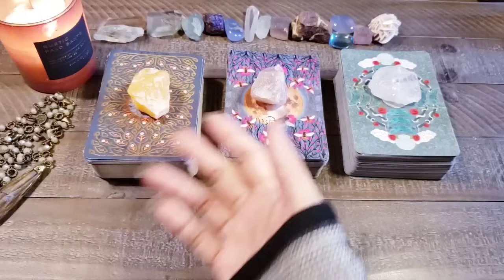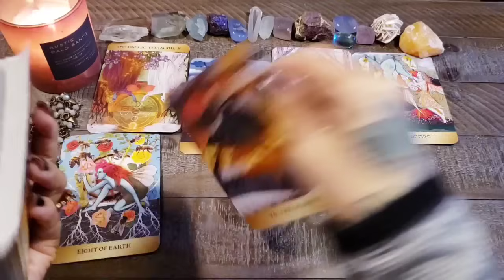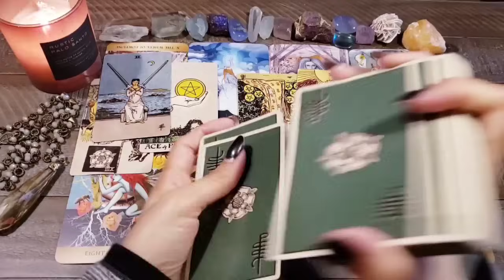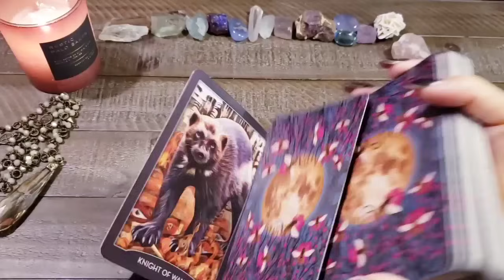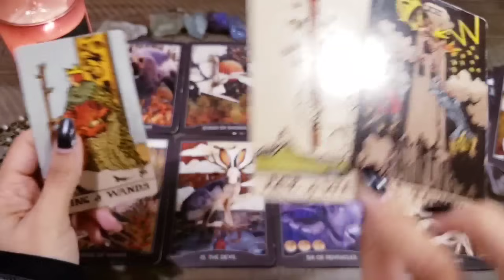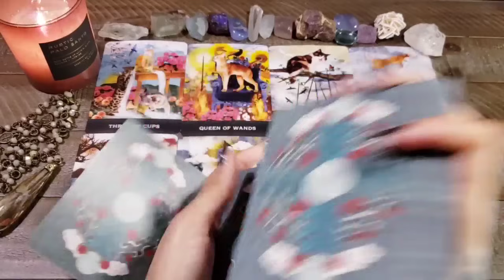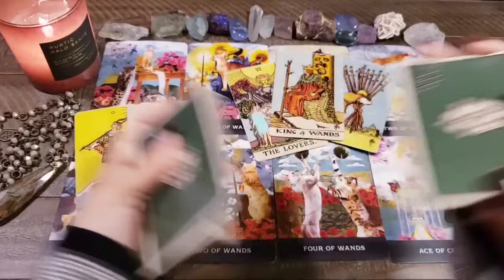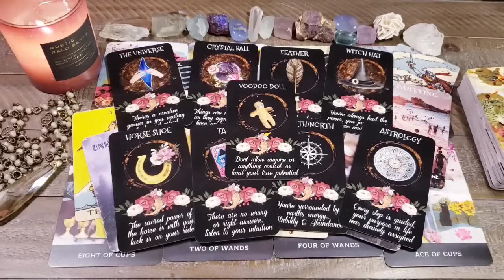🧝‍♀️🌟 The Universe Has A Message For You!! 💫🧝‍♂️ Pick A Card Reading 💛 A Message From Spirit!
-- Tarot Decks --
The Enchanted Forhaxa Tarot
Guardians of the Night Tarot
Grimalkins Curious Cats Tarot
Smith Waite Borderless Tarot

-- Oracle Decks --
Witches Realm Oracle

🍂🐿 TIME STAMPS 🍂🐿
INTRO 0:00
PILE 1 {Orange Calcite} 4:30
PILE 2 {Rose Quartz} 40:24
PILE 3 {Clear Quartzl} 1:02:43